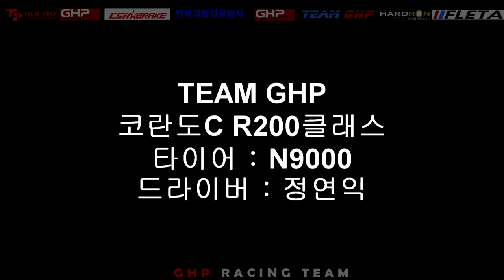전남 도지사배 TEAM GHP 정연익선수 K RV클래스 결승 인캠영상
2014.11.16 전남 모터스포츠페스티벌
K-RV 클래스 TEAM GHP 정연익 선수
엔페라R200 클래스 코란도C
타이어 : N9000

첫 출전이라 스타트 , SC 재스타트에서 실수가 많았습니다.
뒷차분들께 죄송합니다.